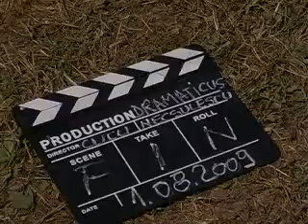DRAMATICUS -Film-Choreography by STELA COCARLEA